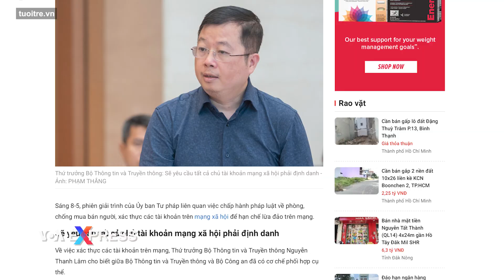Việt Nam sắp yêu cầu mọi tài khoản mạng xã hội phải định danh | VOA Tiếng Việt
Thứ trưởng Bộ Thông tin và Truyền thông Nguyễn Thanh Lâm nói trong một phiên giải trình trước Ủy ban Tư pháp của Quốc hội Việt Nam hôm 8/5 rằng bộ của ông sẽ ban hành một nghị định mới về quản lý, cung cấp, sử dụng dịch vụ tnternet và thông tin trên mạng trước cuối năm 2023 với “thay đổi rất quan trọng”, nhiều báo Việt Nam tường thuật.

Đó là sẽ có điều khoản cụ thể “yêu cầu tất cả chủ tài khoản mạng xã hội là cá nhân hay tổ chức phải thực hiện việc định danh”, Thứ trưởng Lâm cho biết, được báo chí trích dẫn lại. “Việc này áp dụng cho cả mạng xã hội nước ngoài như Facebook, YouTube, TikTok...”, vẫn lời ông Lâm.

"Với các tài khoản mạng xã hội không định danh sẽ bị đấu tranh, ngăn chặn, xử lý với các mức độ khác nhau", ông Lâm cảnh báo.

Những phát biểu của ông Lâm là để trả lời cho câu hỏi từ Ủy ban Tư pháp về các giải pháp cho việc có những đối tượng lợi dụng sự phát triển của công nghệ, của mạng xã hội để thực hiện hoạt động phạm tội.

Ông Dương Quốc Chính, một nhà bình luận có hơn 70.000 người theo dõi trên Facebook, cho rằng động thái của Bộ 4T “tốt cho xã hội” về tổng quan vì “người ta sẽ phát ngôn có trách nhiệm hơn”.